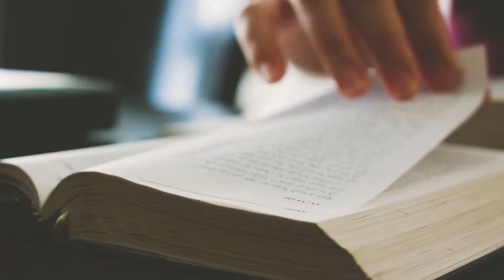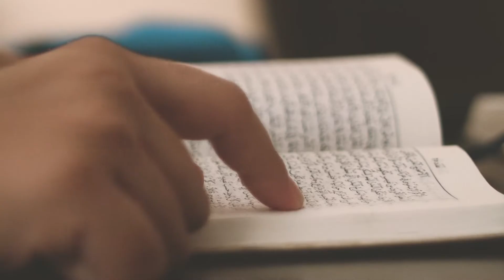النظرة الإيجابية في العالم الصعب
كان هناك شاب دائماً يرى العالم بطريقة إيجابية، وكان على فمه كلمة "الرب صالح". فكانت هذه الكلمة مرتبطة فيه بين معارفه وأصدقائه، وفي يوم من الأيام سمع في كنيسته عن مجموعة من الناس يعيشون في منطقة نائية، فإبتدأ في عقله يقول لنفسه "سأذهب لهذه المنطقة لعمل رحلة تبشيرية" فكان قد ذهب في وقت عطلته الصيفية.
فماذا يا ترى حصل معه في رحلته التي ذهب فيها في اللامكان؟
كل هذا وأكثر في حلقة اليوم من الموسم الثاني من برنامجنا لقاءات إيمان.